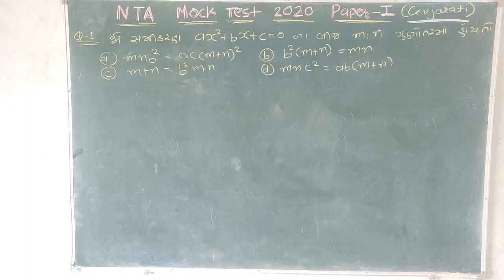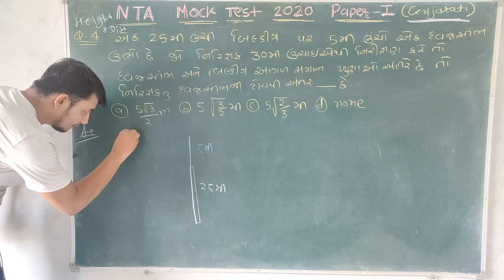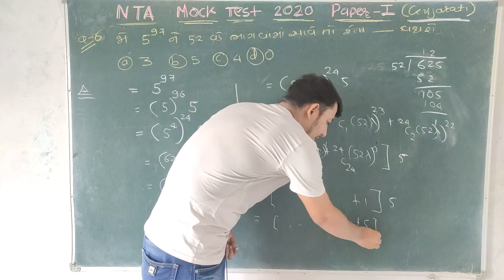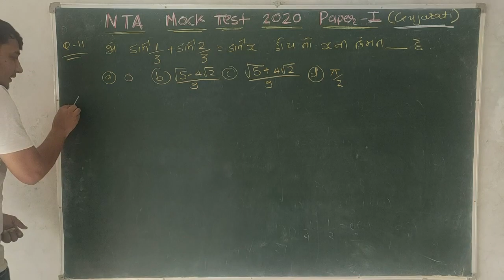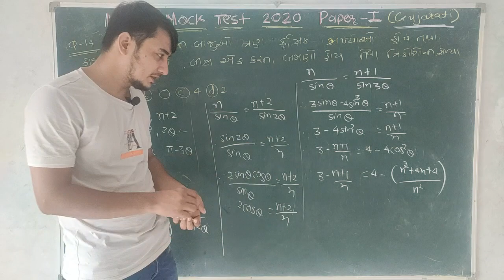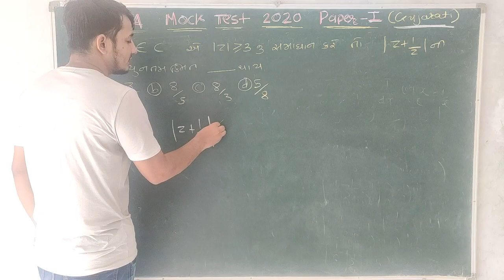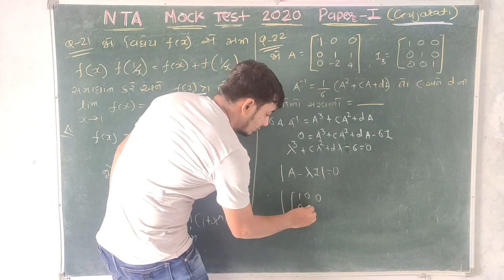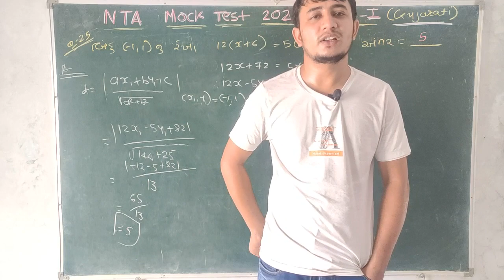NTA ABHYAS MOCK TEST PAPER -1(Maths) solution in Gujarati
This Video is a solution of Mock test Paper-1 of ABHYAS of NTA in Gujarati by Vimal Kamani sir for JEE aspirants.